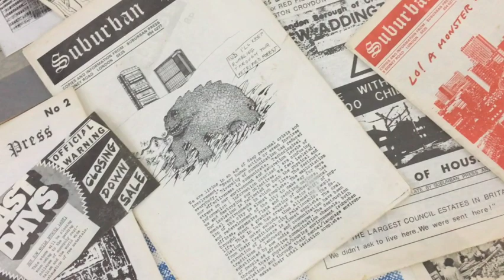Jamie Reid RIP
Croydon retrospective in 2016 The collaged walls torn down from his 1984 show at Brixton Art Gallery turn up!